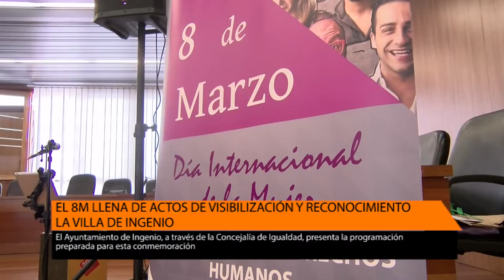EL 8M LLENA DE ACTOS DE VISIBILIZACIÓN Y RECONOCIMIENTO LA VILLA DE INGENIO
El Ayuntamiento de Ingenio, a través de la Concejalía de Igualdad, presenta la programación preparada para esta conmemoración

Con actos de reconocimiento y visibilización de referentes femeninos en distintos ámbitos (social, profesional, deportivo, cultural…) la Villa de Ingenio conmemorará durante este mes el 8 de Marzo, Día Internacional de La Mujer.

El Ayuntamiento de Ingenio, a través de la Concejalía de Igualdad, ha preparado un variado programa de actividades contando con la colaboración de distintas áreas municipales y entidades, destacando el Acto Institucional que se desarrollará el mismo 8M en el Centro Cultural Federico García Lorca. Durante la jornada, “además de proceder a la lectura de la Declaración Institucional, se llevará a cabo la entrega de la Distinción 8M que tiene como objetivo reconocer a personas o colectivos que han destacado en su trayectoria en la promoción de la igualdad entre hombres y mujeres de nuestro pueblo,” ha adelantado la concejala de Igualdad, Elena Suárez, informando que este año la distinción recae en Dunia Gómez Martel, tal y como se aprobaba este lunes en el pleno corporativo. Asimismo, se presentará ese día un documental sobre la figura de Ana María Afonso Morales, la primera mujer abogada del municipio, elaborado por el Colectivo El Ingenio en colaboración con Este Canal TV.

Por otro lado, del 4 al 18 de marzo se podrá visitar la exposición "Lecturas en Clave Femenina" en la Sala de Estudios del Centro Cívico de Carrizal preparada por el servicio bibliotecario municipal compuesta por más de 30 obras para todas las edades bajo el denominador común de la óptica femenina y abarcando una gran variedad de temas, desde la novela y el cuento hasta las biografías, la ciencia, la política y la historia.

La programación del 8M también incluye la puesta en marcha de la Campaña Olimpia por los centros educativos del municipio, la cual tiene como objetivo impulsar la igualdad de trato entre mujeres y hombres en el ámbito deportivo y visibilizar referentes deportivos femeninos. Se desarrollará del 7 al 28 de marzo a cargo de la empresa adjudicataria de este servicio de formación, PSICAS.

Y del 14 al 20 la villa acogerá la exposición “Mujeres Visibles” del Cabildo de Gran Canaria desarrollada por la Asociación de Mujeres Zuleima junto a las 21 Concejalías de Igualdad de la isla. Se trata de una muestra fotográfica de la que forma parte una ‘mujer visible’ de cada municipio, siendo María Esther Rivero Méndez, criminóloga, especialista en Género y Políticas de Igualdad y conocida activista por los derechos de las mujeres, la representante de nuestro municipio.

Talleres para la juventud en el Espacio Creativo Ingeniojoven y el I Torneo Femenino de Petanca a celebrar el 27 de marzo completan la programación del 8M de la Villa de Ingenio.